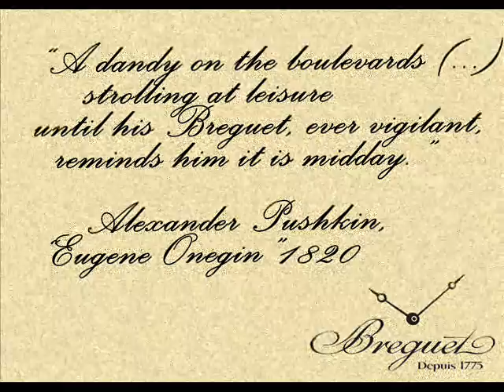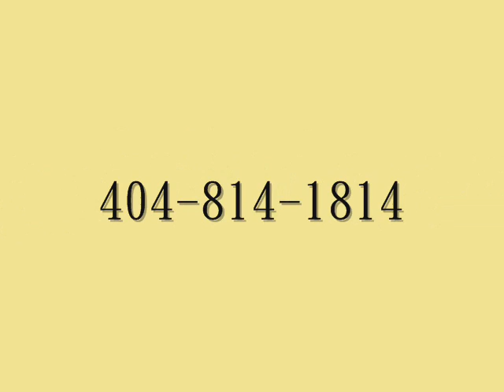Swiss Watch Expo - Breguet Classique 18kt White Gold Automatic Mens Watch 5140bb/29/9w6